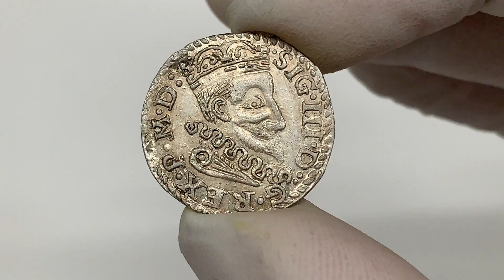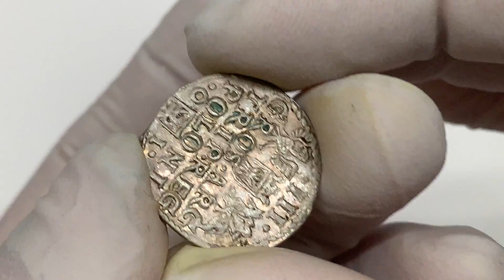Zygmunt III Waza, Trojak anomalny 1601 - wzorowany na Lublin - PIĘKNY